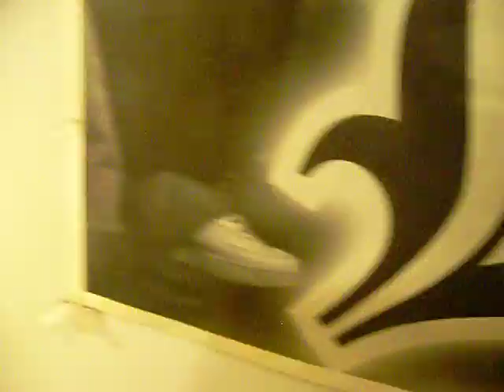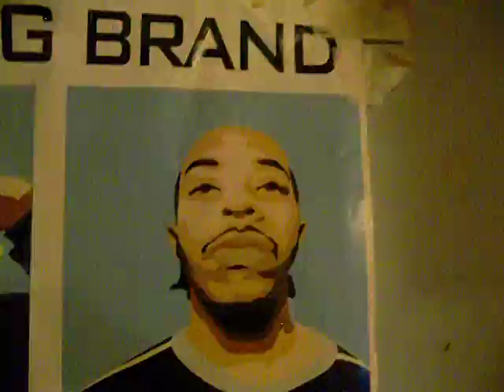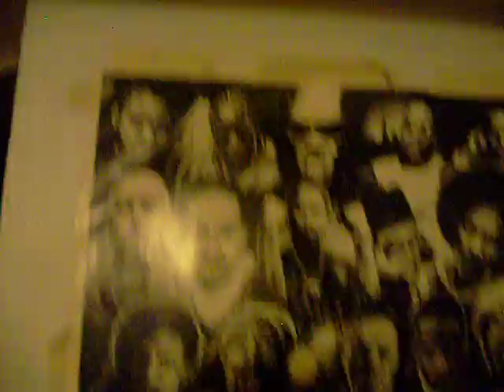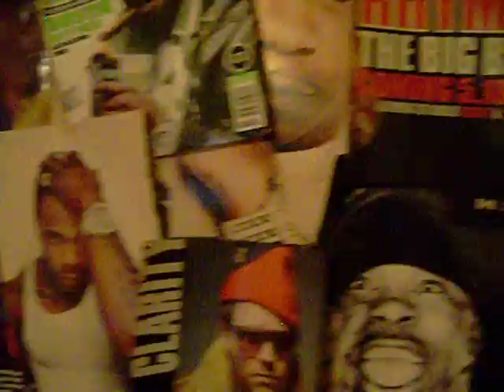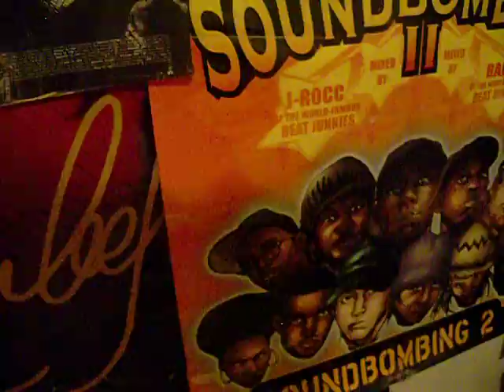Conspiracy the Cutslinger Intoxication Imagination mixtape EP Astral Majesty 2015 october